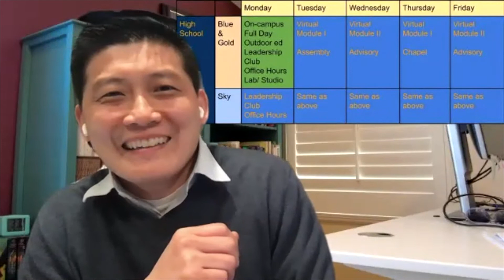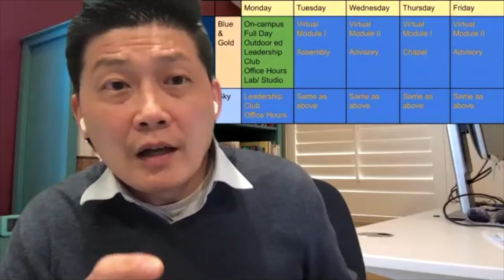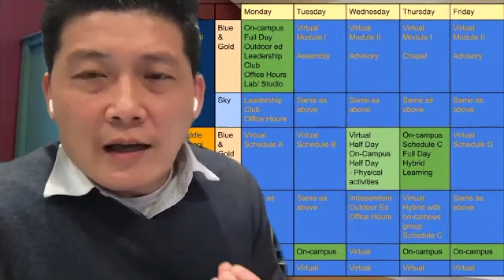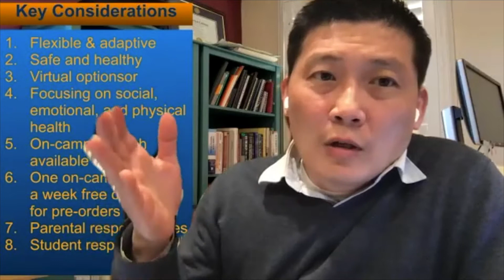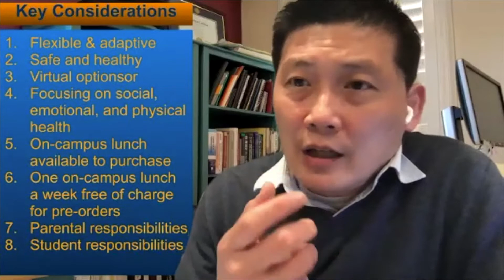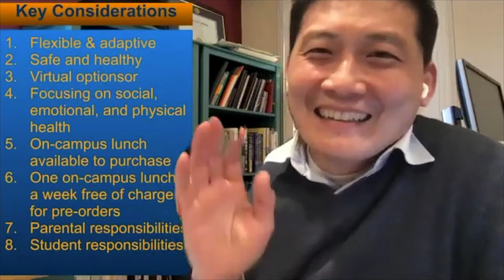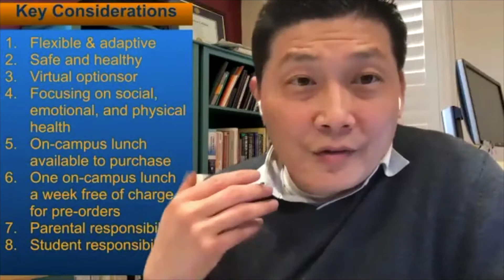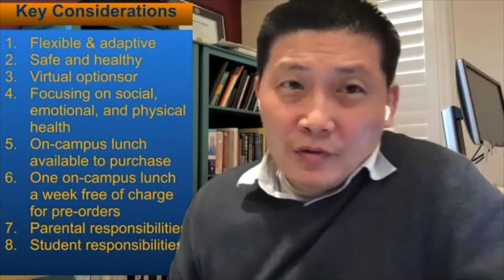PacBay HS Town Hall Spring 2021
Dr. Chen met with PacBay's high school parents to discuss campus reopening plan for February and March, 2021. This town hall took place virtually on Thursday February 4, 2021.